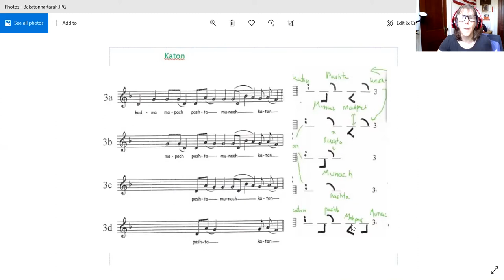3 Katon green low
3 green katon (low voice)